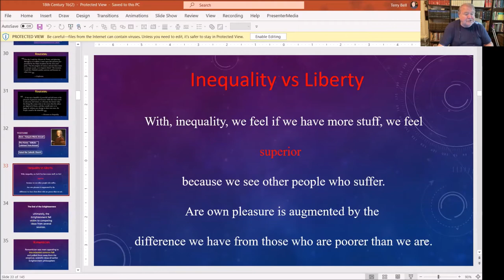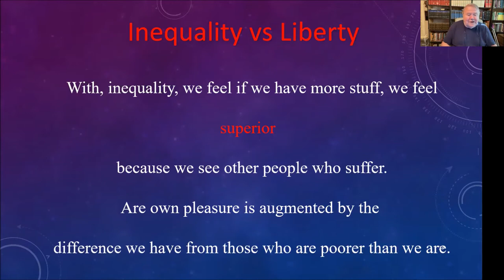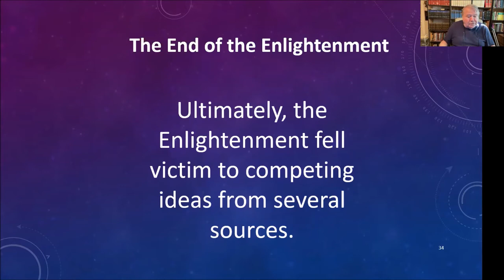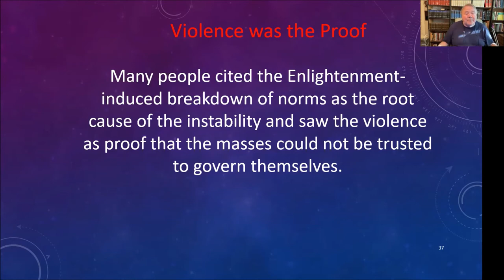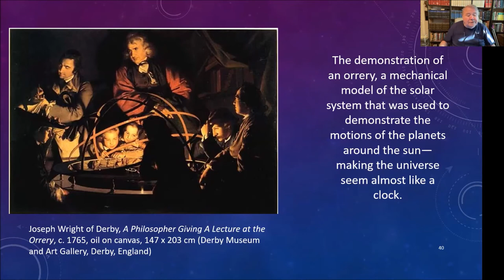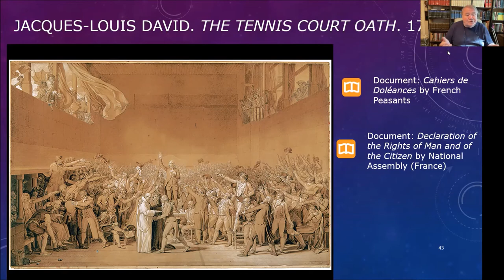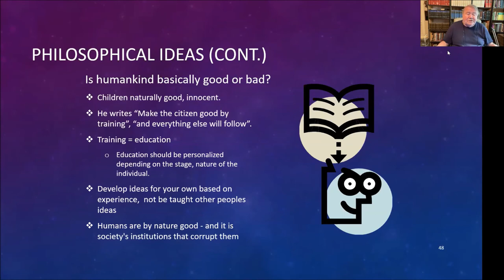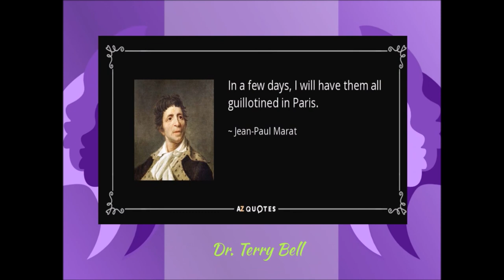The French Revolution and America Today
It is amazing the comparisons between America today and the time period that just preceded the French Revolution (1789). Tribalism is a sure sign for upcoming trouble.  In this video some of the comparisons will be listed.